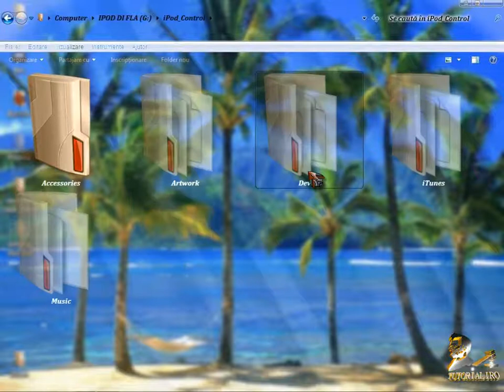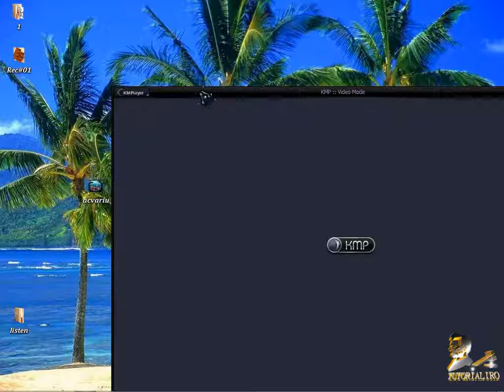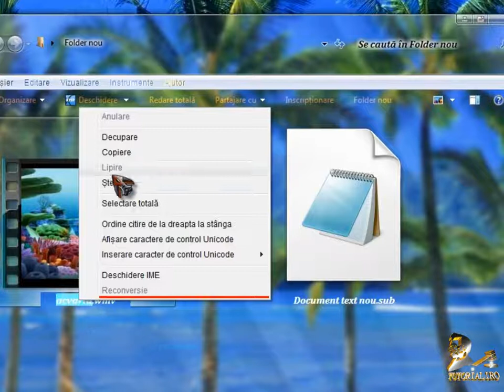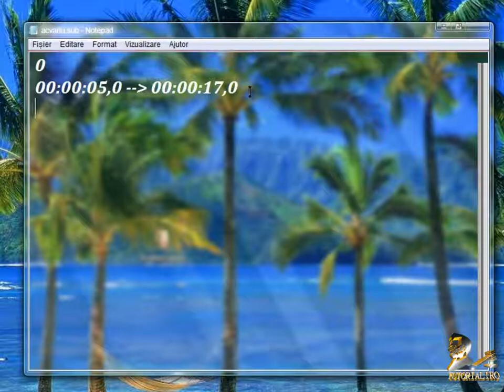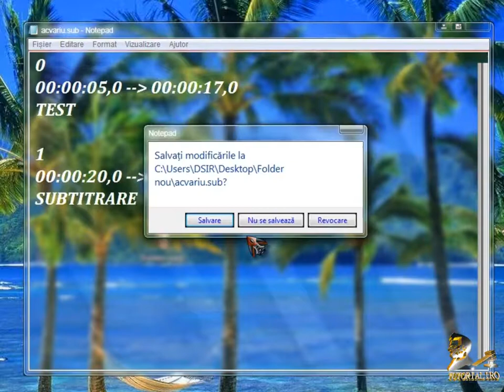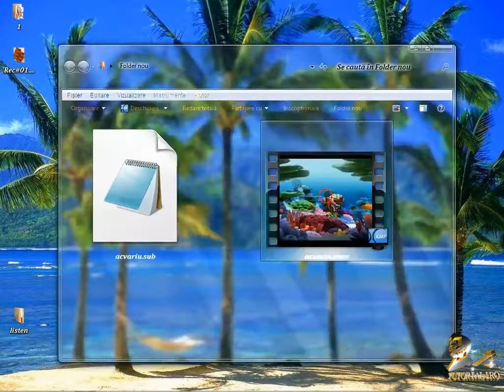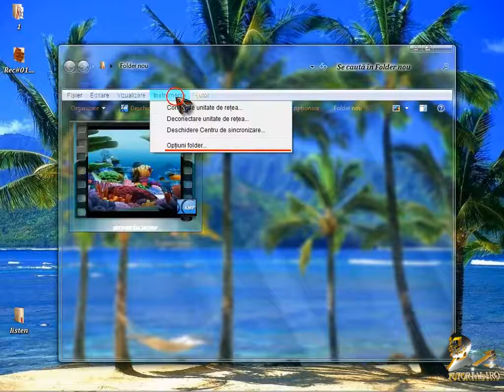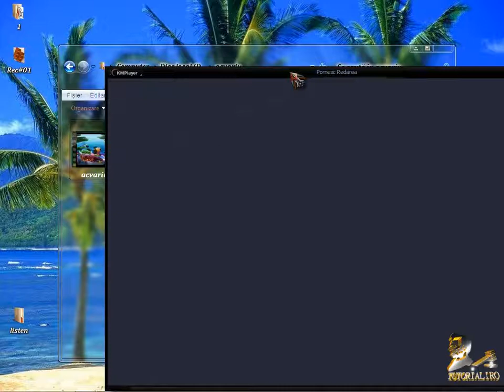Incarcare muzica pe iPod & Subtitrare videoclipuri/filme.avi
Incarcare muzica pe iPod cu iTunes\creare subtitrare pentru videoclipuri/filme